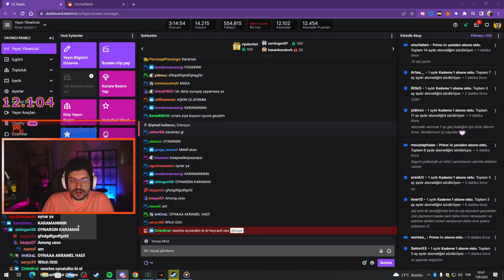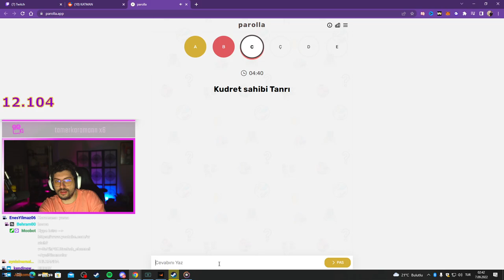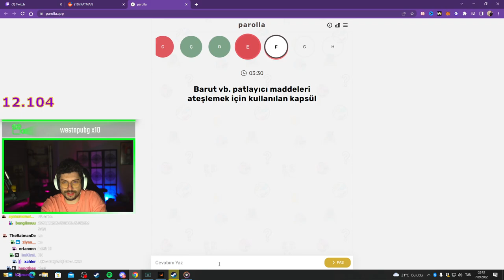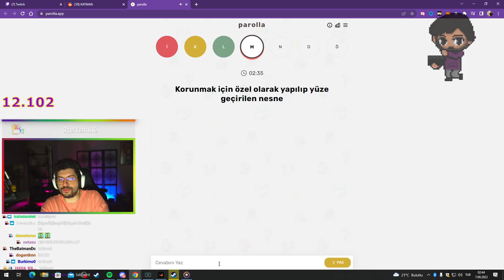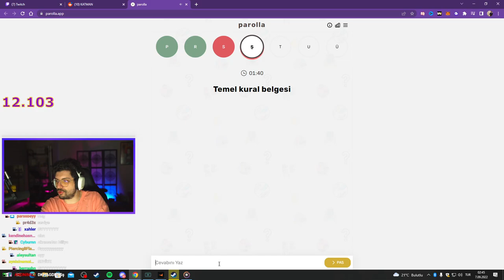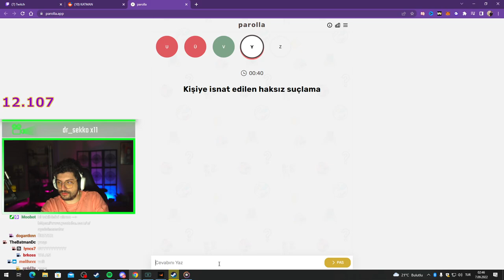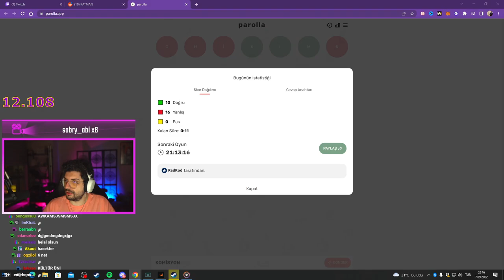HYPE | KARMAN PAROLLA KELİME TESTİNİ ÇÖZÜYOR!